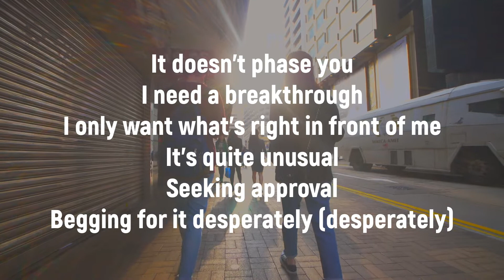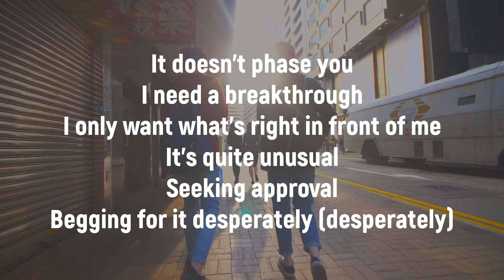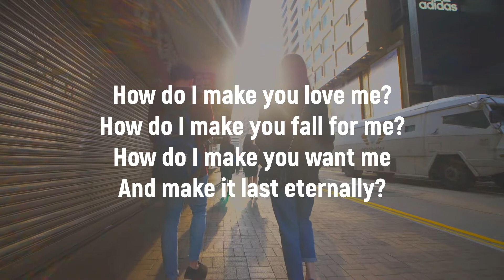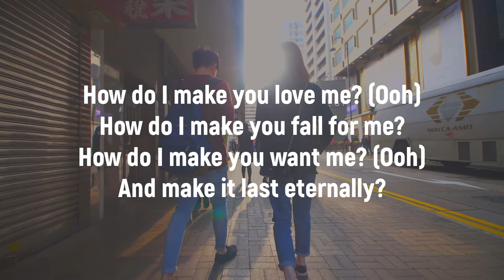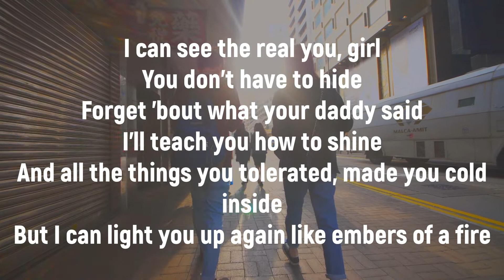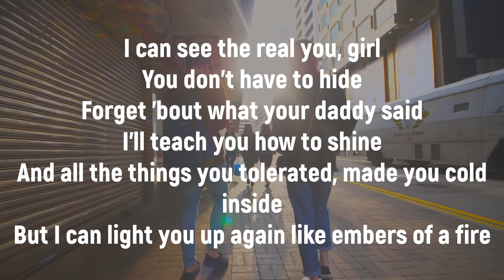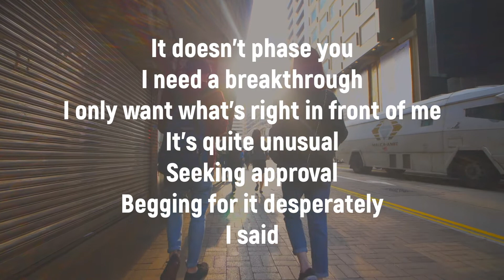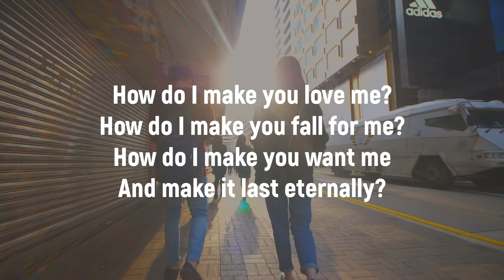THE WEEKND - HOW DO I MAKE YOU LOVE ME (LYRICS & COVER)